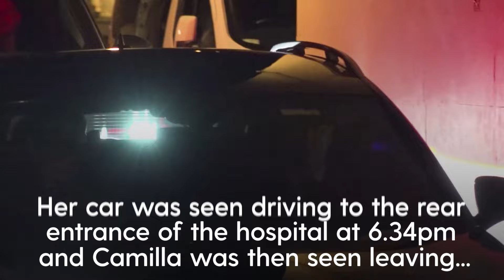Queen Camilla seen leaving private hospital where King Charles had enlarged prostate procedure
The Queen has been seen leaving the The London Clinic after visiting the King who underwent a procedure for an enlarged prostate.

Her car was seen driving to the rear entrance of the hospital at 6.34pm and Camilla was then seen leaving the hospital in the back seat of the car just before 8pm.